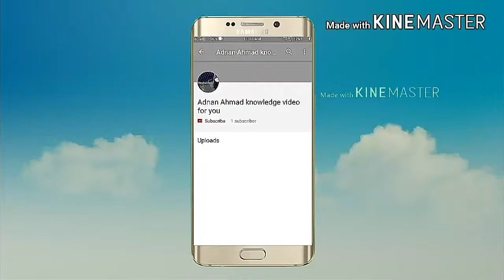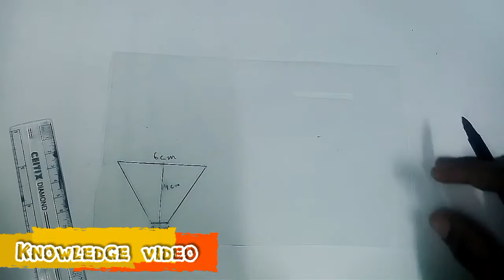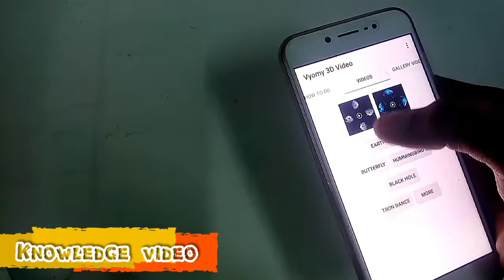How to make a hologram projecter at home.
In this video.I am show you how to make a hologram.This is very easy tutorial to make a hologram projecter.